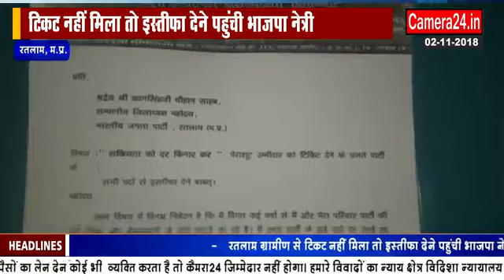टिकट नहीं मिला तो इस्तीफा देने पहुंची रतलाम भाजपा नेत्री